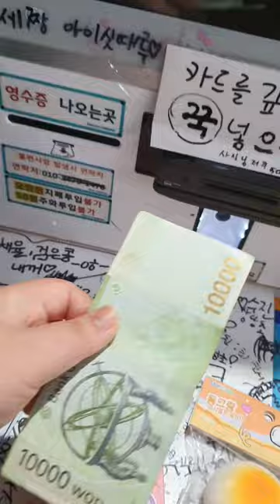첫 모루 인형 만들기 (곰돌이 키링+분홍 토끼 키링 인형)